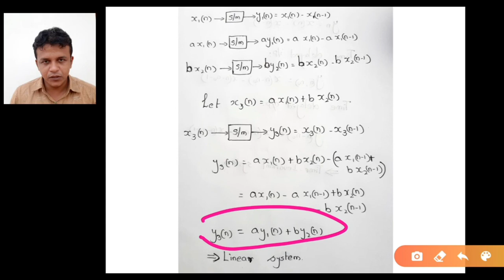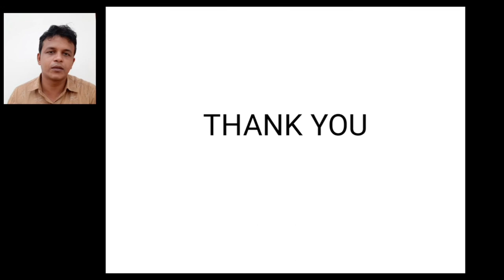SIGNALS & SYSTEMS | ANNA UNIVERSITY PROBLEM SOLVED | CLASSIFICATION OF SYSTEM | IN TAMIL